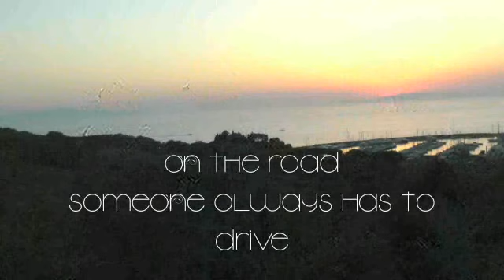Things To Keep - Chevy Rio 2011